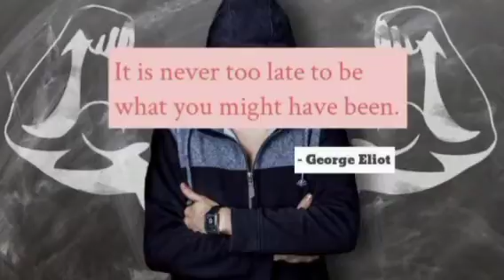Career Motivational Quotes From Famous Personalities You Need To Read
Finishing college is not just the end of a long “student” life, but also the starting point for an entirely new life; professional life.

There is nervousness and hesitation all around about the sustainability of this new lifestyle. The jitters of being a misfit. And all that one looks for is some motivation to set the tone.

Over the period of decades and centuries, this world has witnessed many great personalities setting examples for the rest. It was their strong grit and the ability to think beyond regular imaginations, which lead them to greatness.

So, today, we give you a set of career motivational quotes from 21 such eminent personalities whom the world look up to. And hope that these quotes doesn’t work as mere words for you but much more than that. An escalator to a successful career.

# Motivational Quotes
# inspirational quotes
# be yourself